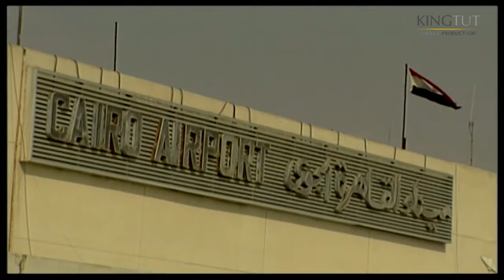مسلسل حرب الجواسيس|ملخص الحلقة الثانية والعشرون22| بطولة منة شلبي، هشام سليم، رانيا يوسف، باسم ياخور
إخراج : نادر جلال - محمد عبد الخالق
تأليف : صالح مرسي
سيناريو وحوار : بشير الديك
لمشاهدة مسلسل حرب الجواسيس كامل اضغط علي
لمشاهدة مسلسل العصمة في إيدي كامل اضغط علي
لمشاهدة مسلسل حضرة المتهم أبي كامل اضغط علي
لمشاهدة مسلسل فرح ليلي كامل اضغط علي
لمشاهدة مسلسل يتربي في عزو كامل اضغط علي
لمشاهدة مسلسل عماره يعقوبيان كامل اضغط علي